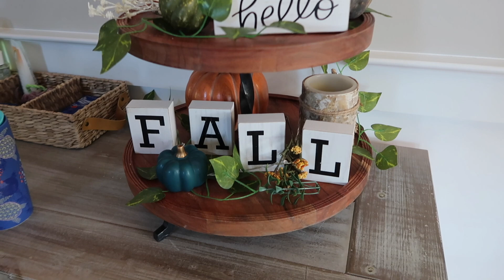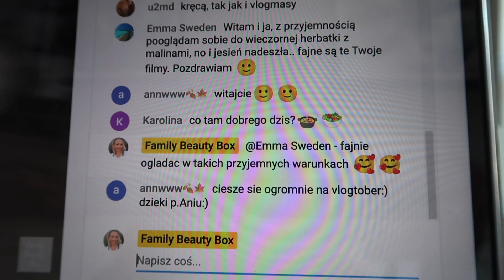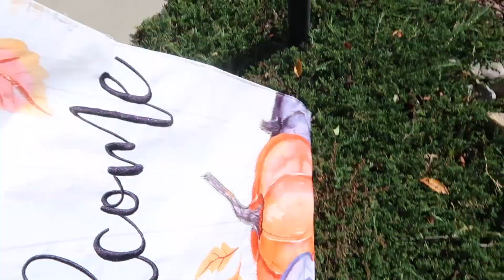🍁 VLOG DOMOWY 🍁ZMIENIAM DEKORACJE JESIENNE / Vlogtober 2022 / codzienna rutyna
Zapraszam na kolejny Vlogtober! Dziś domowy vlog, w ktorym zmieniam dekoracje jesienne (a raczej dodaję :)) 🍁

MUZYKA:
- Stand my ground - Evelynn Ray feat. Elin Hedberg